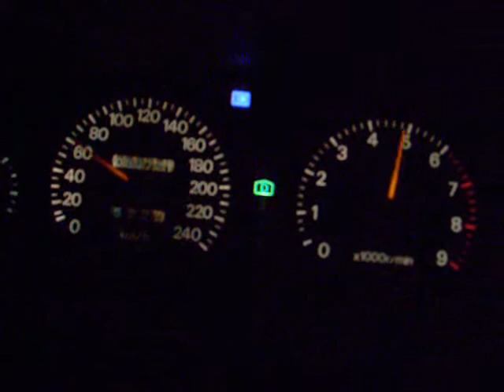Mitsubishi Magna 0-100kph (better launch)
2001 Mitsubishi Magna 3.5L V6 4 speed auto.